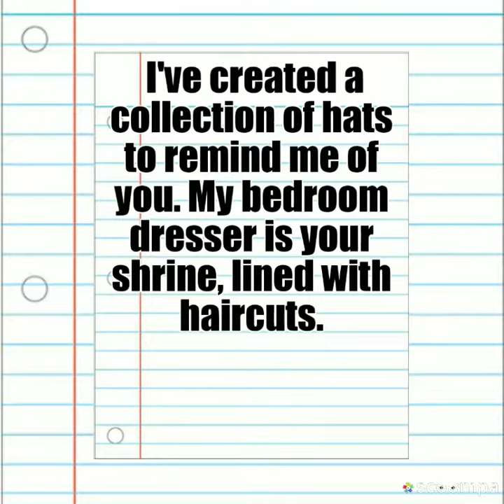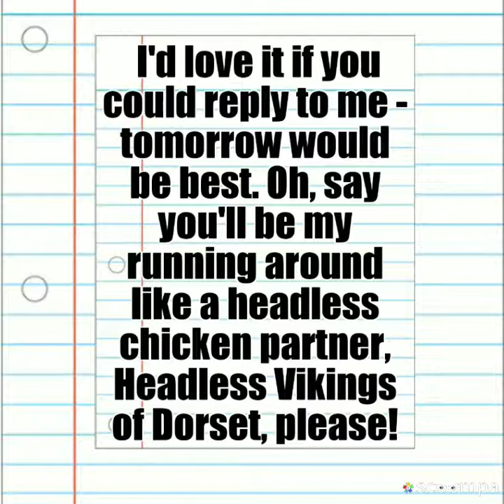Dear Headless Vikings of Dorset,